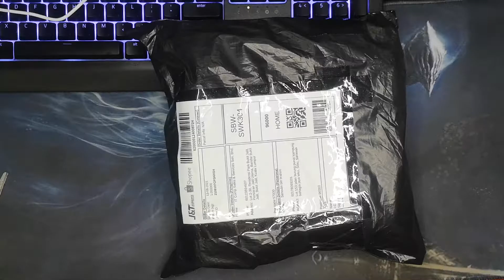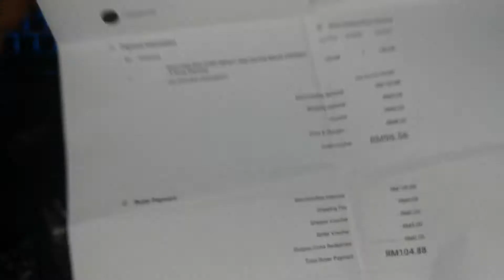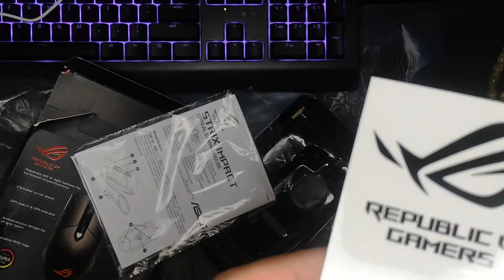Asus P303 ROG STRIX IMPACT RGB Gaming Mouse 5000dpi